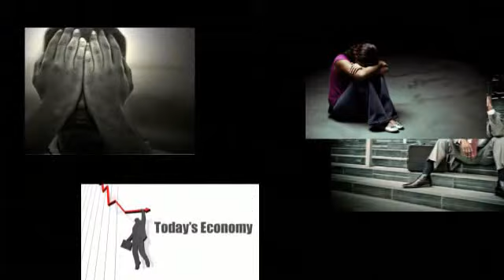Warning Alert: The Market's wild...